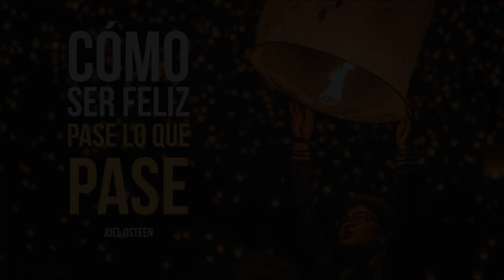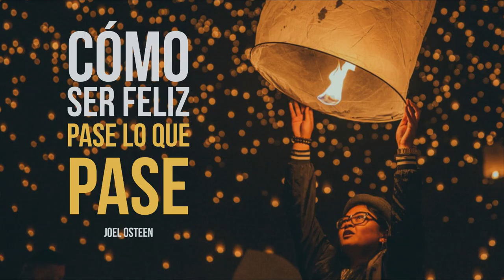Cómo Ser Feliz Pase lo que Pase - Por Joel Osteen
Fuente: Joel Osteen